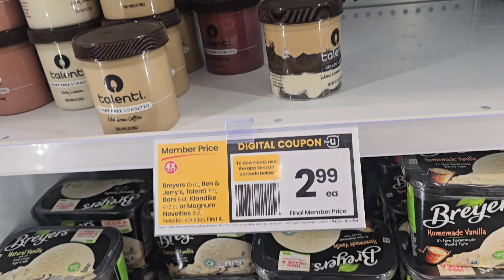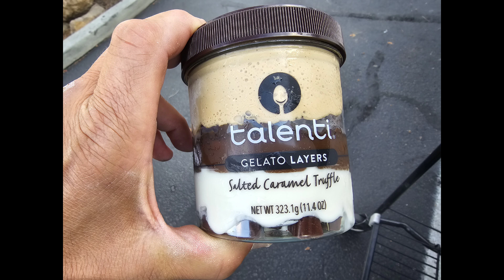Vanlife with Jellybean, really all that trash!!